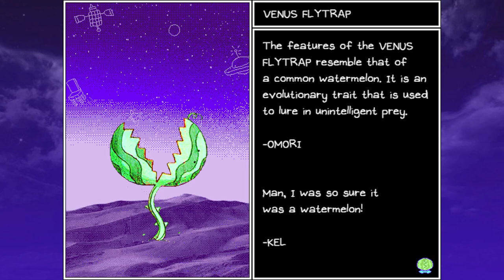Omori Part 7 - The Third Planet From The Sun